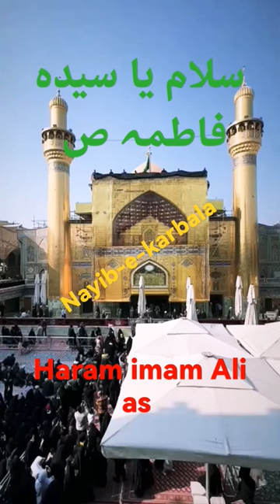haram imam Ali as najaf ashraf